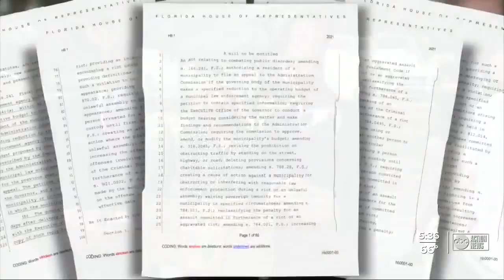Gov. DeSantis touts violent protest bill after Trump rioters breach US Capitol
Florida's governor used the riots in DC to spur approval of his bill targeting violent demonstrations, Thursday. Gov. Ron DeSantis said rioting won’t be tolerated in the Sunshine State.